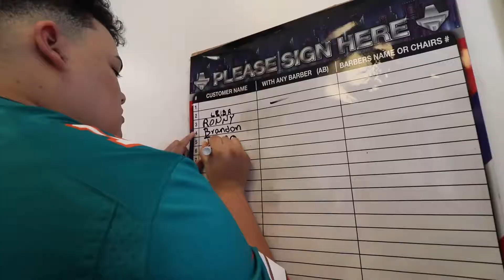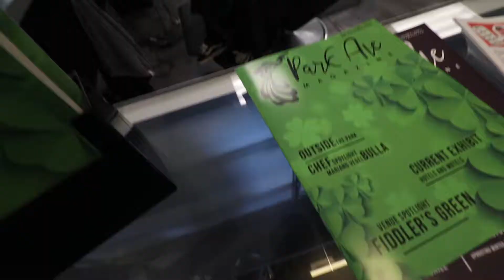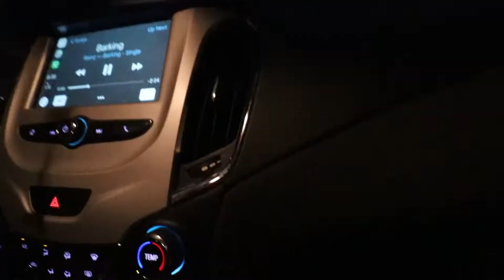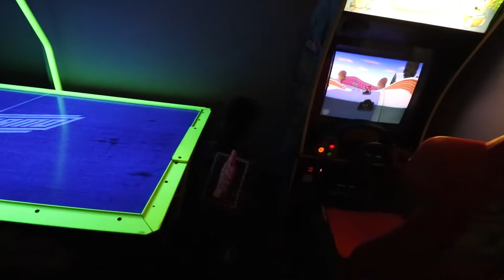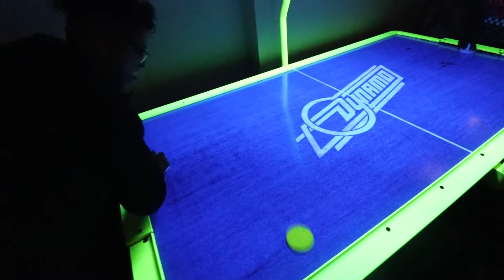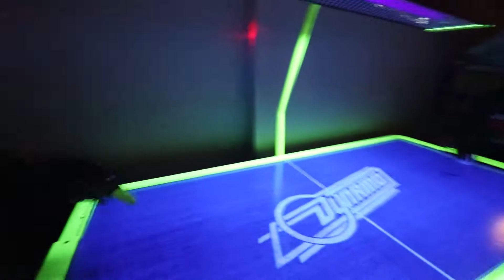FIRST TIME AT THE BARBER (Vlog #36)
HEY GUYS! I HAVEN'T UPLOADED IN A LONG TIME.  I hope you guys enjoy this vlog with me and my friends!